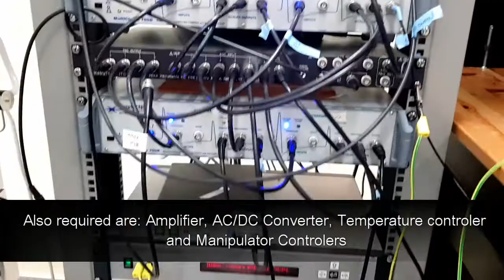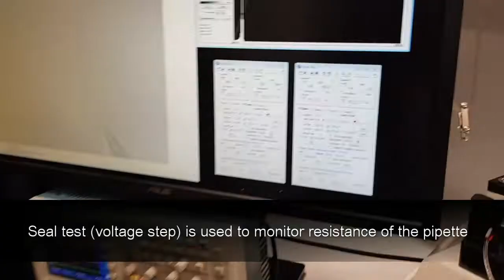Patch Clamp - introductory visual tutorial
--- Short overview of the Patch Clamp Technique using mice brain slices for our students --
In this short movie we will walk through with Julia, freshly graduated master student, who will prepare slices and perform whole-cell recording.
made by Anna, PhD student //twitter: @AnTokarska//

Overview of the main steps - 00:28
1. Prepare all solutions in advance – ACSF and sucrose-based, protective ASCF for cutting and intracellular solution of your choice
2. Slice preparation – 00:30
a. Dissect the animal and remove the brain
b. Cut the slices using vibratome – in cold sucrose-ACSF - 00:43
c. Transfer slices to slicing chamber and incubate for about 30min in 35stC -  01:03
3. Transfer slice to the recording chamber - 01:08
4. Prepare the set up and start perfusion system (warm ASCF for mice tissue)
5. Pull micropipettes – 01:32
6. Fill pipette with internal solution, make sure there are no bubbles – 02:02
7. Place pipette in the holder so the solution has connection with silver chloride coated wire electrode inside - 02:09
8. Use the micromanipulator to change the focus of the microscope and visualize the slice and localize the cell of interest  – 02:12
9. Overview of the equipment used to obtain the signal – 02:22
10. Place pipette under the objective and use the micromanipulator to locate the micropipette and focus on the tip (still above the slice) – 02:36
11. Measure the micropipette resistance by applying a voltage step – seen as rectangle step in pink trace on oscilloscope - 03:07
12. Apply positive pressure using syringe and slowly approach the cell – 03:15
13. Use negative pressure to obtain gigaseal and open the cell, observe change of the resistance visible on the oscilloscope  – 03:20
14. Perform voltage or current-clamp recordings using the computer software – 03:28
15. If you have any light-sensitive opsins you can check for fluorescence or stimulate them with LED/lasers – 03:42